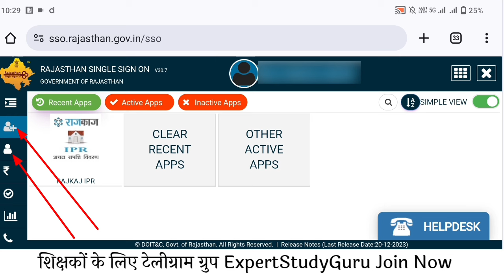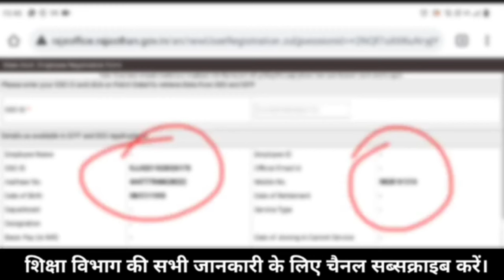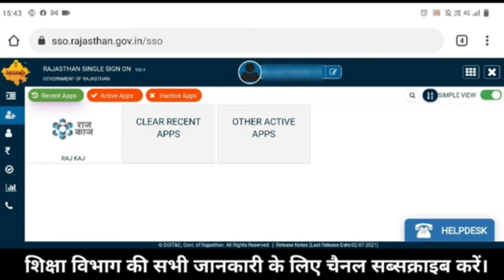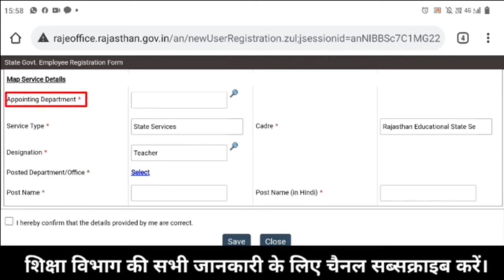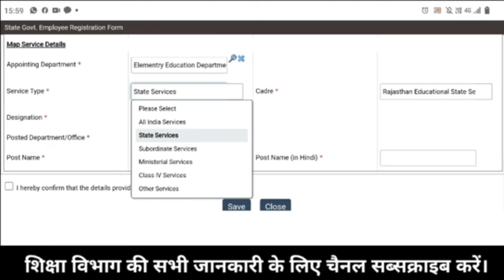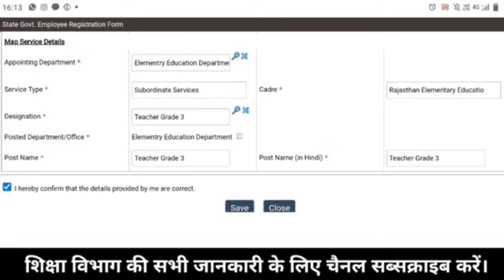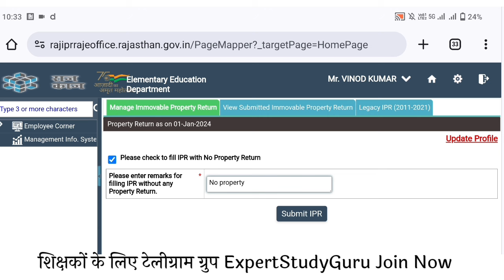IPR Module 2024 | अचल संपत्ति विवरण | IPR Kaise Bhare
IPR Kaise Bhare | IPR Online Kaise Bhare | अचल सम्पति विवरण ऑनलाइन कैसे भरे
अचल सम्पति विवरण ऑनलाइन | IPR Module Online Kaise Kare | How to Fill Online IPR

achal sampatti online rajasthan,
how to fill immovable property return online,
how to submit online ipr,
how to fill or online,
rajkaj  app per upr kaise bhare,
rajkaj app ipr form online kese kre,
immovable property return,
immovable property return 2024,
immovable property return online 2024,
achal sampati byora,
achal sampati viran,
achal sampatti,
ipr 2024,
ipr for govt employees,
ipr kaise bhare,online ipr kese bhre,
अचल सम्पति ऑनलाइन,
अचल सम्पति विवरण

राज काज पर IPR ऑनलाइन  करते समय जिन कार्मिको के राजकाज पोर्टल पर
_"You are not the registered user of Raj-Kaj. Kindly contact your Department Nodal Officer for further Details."_
लिखा हुआ आ रहा है वे इस  लिंक से क्लिक कर अपनी डिटेल भरे

1.सम्पति नही होने पर Ipr ऐसे भरे

2.सम्पति होने पर Ipr इस प्रकार भरे

धन्यवाद।